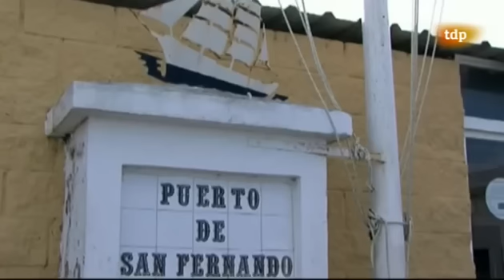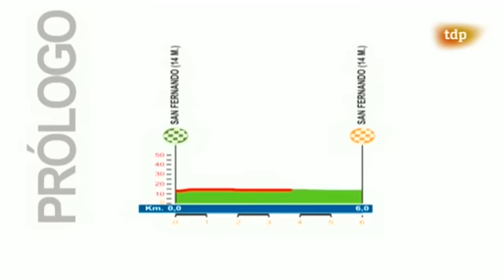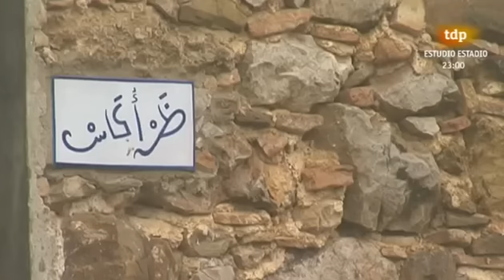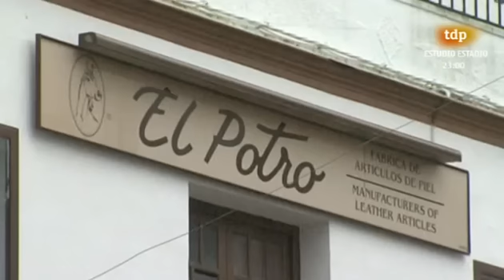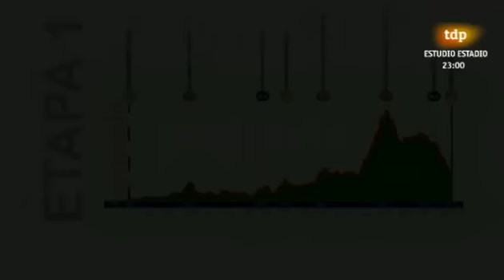Vuelta a Andalucia 2013 - Prologue - Highlights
Follow @CyclingFlash on Twitter for the latest cycling video's

Vuelta a Andalucia 2013 playlist (all stages)